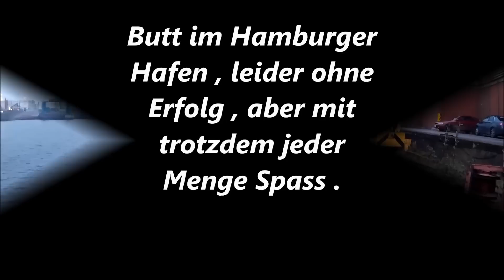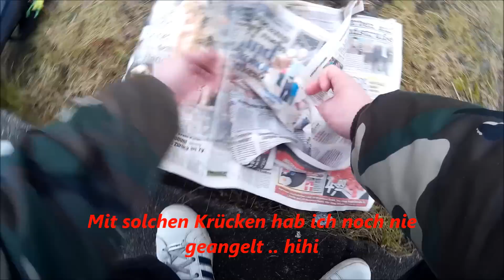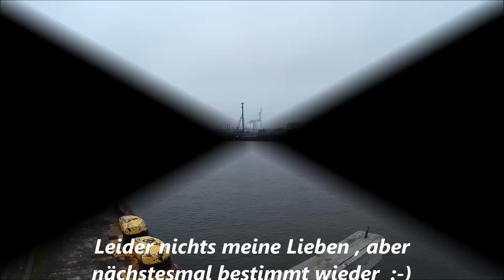Butt im Hafen Hamburg mit Andy und Anhang German Deutsch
Leider ohne Erfolg diesesmal aber Spass war 100 % :-)